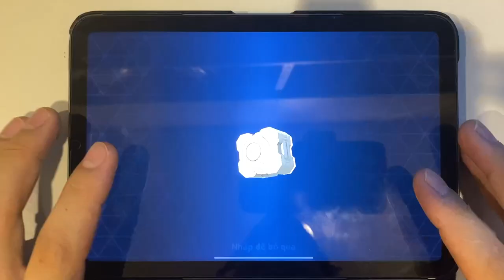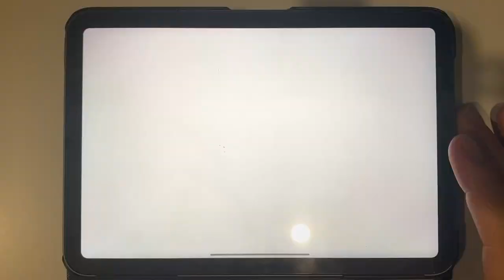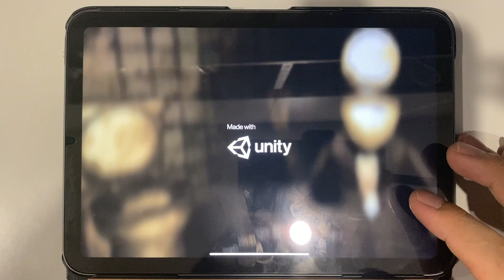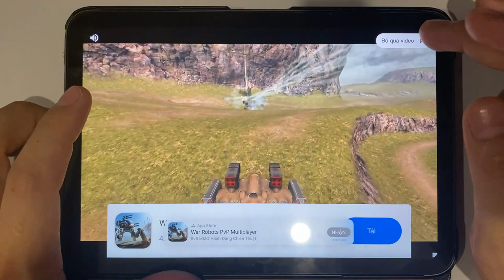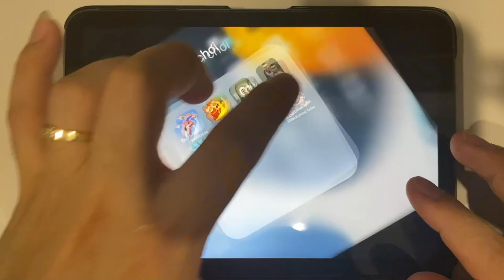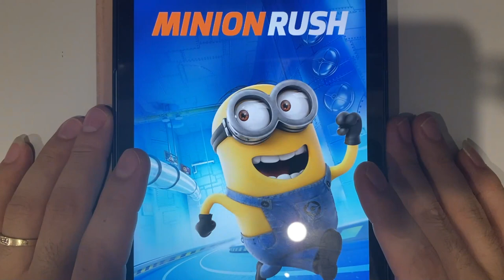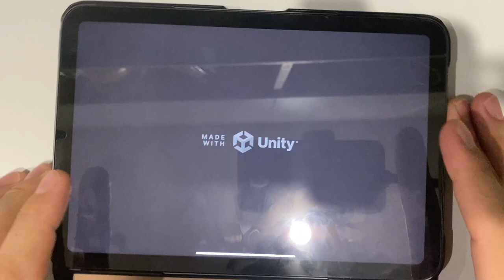Mech Arena | Toilet Monster Escape Skibidi | Skibidi Toilet Shooting Horror | Skibidi Ghost Toilet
Mech Arena | Banana Kong | Toilet Monster Escape Skibidi | Skibidi Toilet Shooting Horror | Angry Gran Run | Minion Rush | My Tom 2 | Skibidi Ghost Toilet